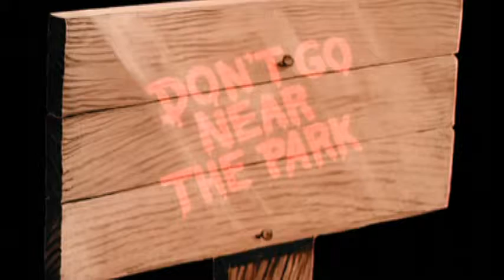НЕ ПРИБЛИЖАЙСЯ К ПАРКУ (1981) - трейлер